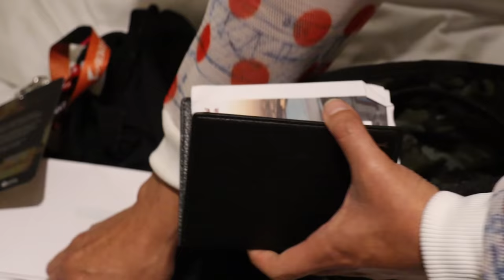NOS VOLVIMOS A SEPARAR - CLAN CLAN 7